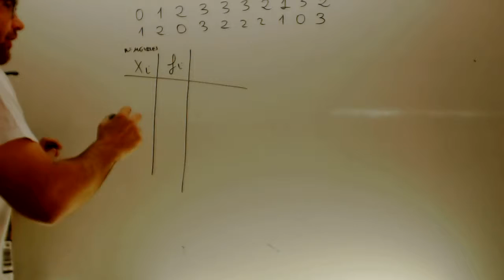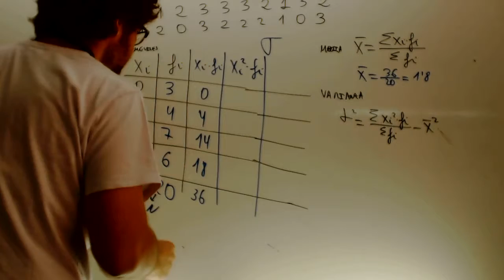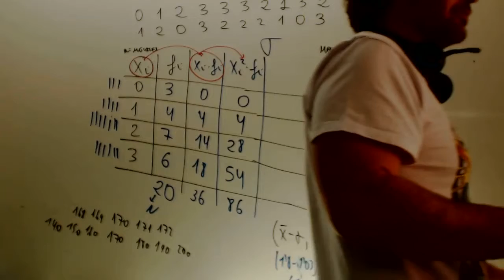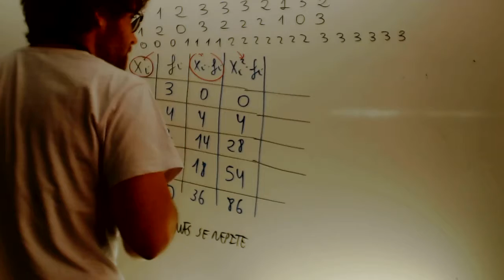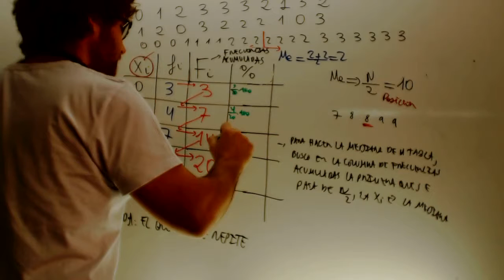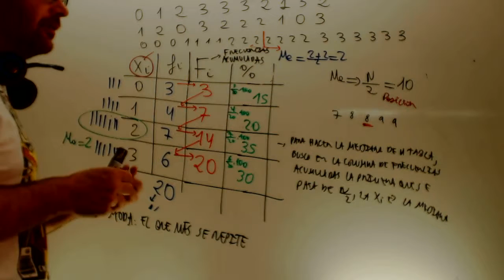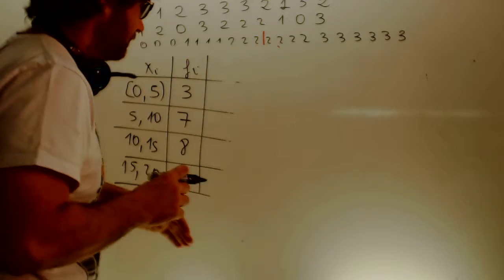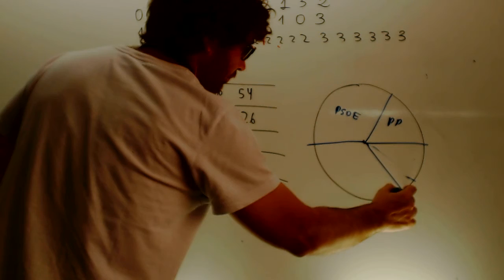Estadistica Matematicas 3 ESO Academia Usero Estepona